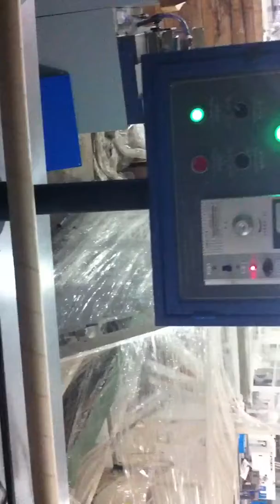roll core slitting machine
DingCheng (XiaMen) Machinery Co.,Ltd.
Add: No.8-17,Dongpu Road,Siming Area,Xiamen,Fujian,China
Branch Add: 5# Shangyuan Area,Donghu Street,Fengze District,Quanzhou,Fujian,China